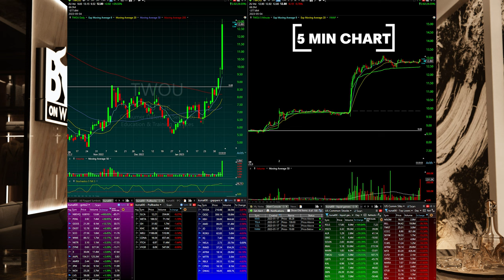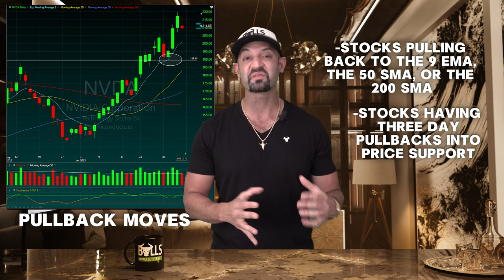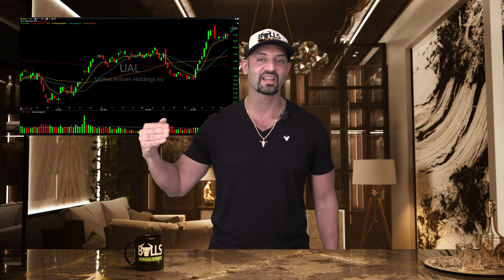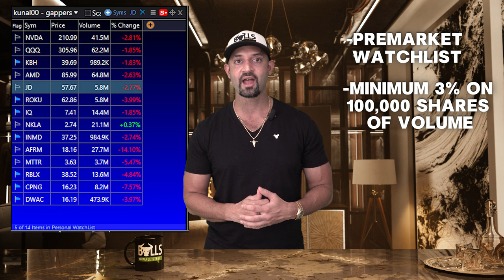How to Build a WINNING Stock Watch List | Step-By-Step Guide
Every trader MUST watch this video to learn how to build a successful stock watch list to allow you to capitalize during the market open!

Level up your trading with our 60-Day Trading Boot Camp, space is almost full:

00:00 Introduction
00:33 Mistakes to Avoid Building a Watch List
02:18 How to Use TC2000 to Build Your Watch List
06:38 Types of Stocks to Look For & Scans to Run
09:41 How to Analyze Indices